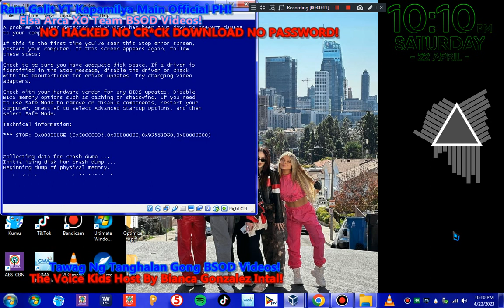Laugh Has BSOD VM #3!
Never Hacked
Hello Everyone!

Love,MrRaphaelEmanGalit!
Love,RamGalitYT
Love,ToniGonzaga
Love,ElsaArca
Love,XOTeam
Love,KimChiu
Ram Galit YT Ultimate Music: